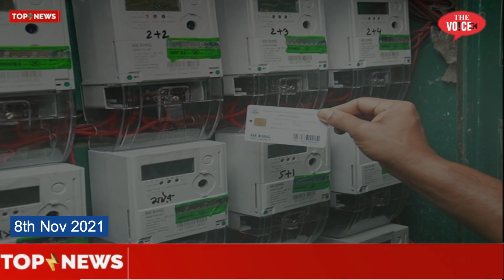8th Nov Top10 News || Bhiwandi Murder Case || AIMIM Rally || 4cr ki Bijli chori